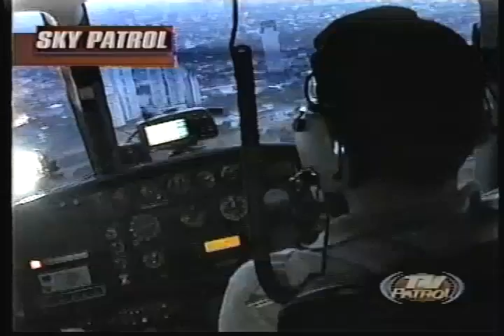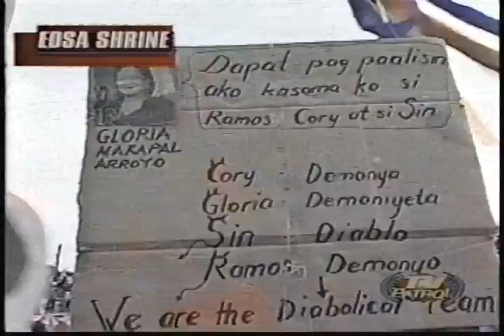TV Patrol: Supporters dumagsa sa EDSA matapos maaresto si Erap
Tatlong buwan matapos mapatalsik sa puwesto si Pangulong Joseph Estrada, inaresto naman siya dahil sa kasong plunder.
Sinalubong ito ng libu-libong galit na supporter ni Erap na nagpalipas ng gabi sa EDSA Shrine bilang protesta. Isang pagbabaligtad ng nagawa ng EDSA Dos ang nais nilang gawin: maibalik sa pagkapangulo si Erap.

Sa ikalawang araw ng vigil, binigyan ng bird's eye view ang mga manonood ng TV Patrol sa pamamagitan ng Sky Patrol na naghatid ng mga live na kuha sa lugar. Iniulat ni Ricky Velasco ang lagay ng trapikong naapektuhan dahil sa mga protesta.

Live naman mula sa EDSA, pinulsuhan ni Doris Bigornia ang sentimyento ng mga Erap loyalists, na nagsabing hindi patas ang pakikitungo sa kanila ng mga awtoridad at ng  media.

Inulat ni Ces Drilon ang pahayag ng El Shaddai na tumangging may kinalaman ito sa mga protesta.

Ilang mga kandidato sa napipintong halalan 2001 at ilang artista na sumusuporta kay Erap ang humarap din sa mga raliyista noong magdamag. Sinundan naman ito ni Jing Castañeda.

(Mula sa TV Patrol, kasama sina Henry Omaga-Diaz at Ces Oreña-Drilon, 26 Abril 2001)

In-upload ang video na ito bilang bahagi ng ika-25 anibersaryo ng TV Patrol.